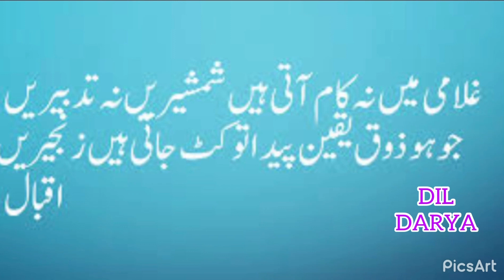POEM FOR CHILDREN AIK PRINDAY KI FARYAD ایک پرندے اکی فریاد#urdu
نظم “ ایک پرندے کی فریاد “ علامہ اقبال آزادی کی اہمیت کے بارے ایک عمدہ نظم